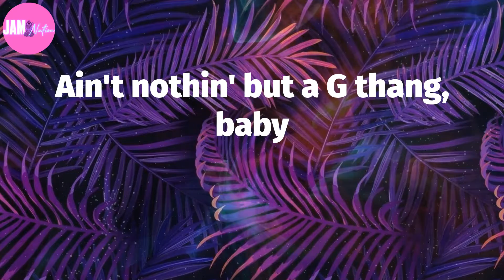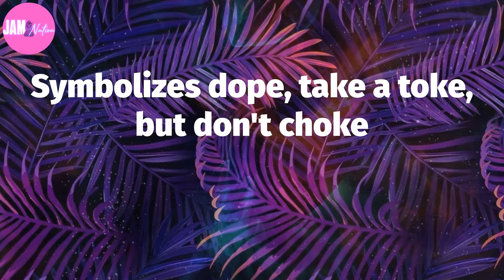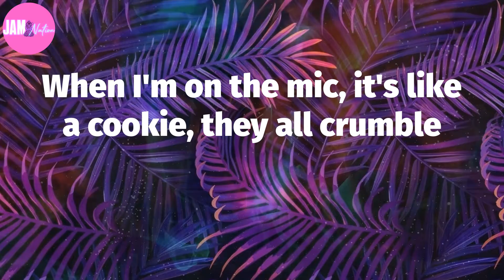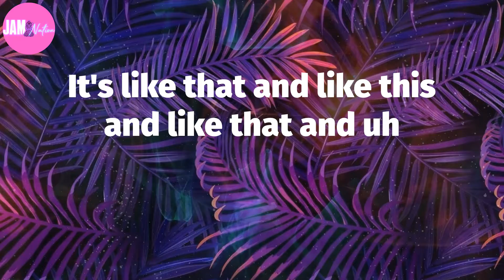🍁 Snoop Dogg, "Nuthin But A G'Thang" (Lyrics)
Nuthin But A G'Thang Lyrics:
One, two, three and to the four
Snoop Doggy Dogg and Dr. Dre is at the door
Ready to make an entrance, so back on up
('Cause you know we're 'bout to rip shit up)
Gimme the microphone first, so I can bust like a bubble
Compton and Long Beach together, now you know you in trouble
Ain't nothin' but a G thang, baby
Two loc'ed out niggas, so we're crazy
Death Row is the label that pays me
Unfadeable, so please don't try to fade this (hell yeah)
But, uh, back to the lecture at hand
Perfection is perfected, so I'ma let 'em understand
From a young G's perspective
And before me dig out a bitch, I have to find a contraceptive
You never know, she could be earnin' her man
And learnin' her man, and at the same time burnin' her man
Now you know I ain't with that shit, Lieutenant
Ain't no pussy good enough to get burnt while I'm up in it
(Yeah) And that's realer than Real-Deal Holyfield
And now you hookers and hoes know how I feel
Well, if it's good enough to get broke off a proper chunk
I'll take a small piece of some of that funky stuff
It's like this and like that and like this and uh
It's like that and like this and like that and uh
Dre, creep to the mic like a phantom
Well, I'm peepin' and I'm creepin' and I'm creepin'
But I damn near got capped 'cause my beeper kept beepin'
Now it's time for me to make my impression felt
So sit back, relax, and strap on your seatbelt
You never been on a ride like this before
With a producer who can rap and control the maestro
At the same time with the dope rhyme that I kick
You know and I know, I flow some ol' funky shit
To add to my collection, the selection
Symbolizes dope, take a toke, but don't choke
If you do, you'll have no clue
Of what me and my homie Snoop Dogg came to do
And who gives a fuck about those?
So just chill 'til the next episode
Fallin' back on that ass with a hellified gangsta lean
Gettin' funky on the mic like a old batch of collard greens
It's the capital S, oh, yes, I'm fresh, N-double-O-P
D-O-double-G-Y, D-O-double-G, ya see
Showin' much flex when it's time to wreck a mic
Pimpin' hoes and clockin' a grip like my name was Dolomite
Yeah, and it don't quit
I think they in the mood for some motherfuckin' G shit (hell yeah)
So, Dre (what up, Dog?)
Gotta give 'em what they want (what's that, G?)
We gotta break 'em off somethin' (hell yeah)
And it's gotta be bumpin' (city of Compton)
Is where it takes place, so when asked, yo' attention
Mobbin' like a motherfucker, but I ain't lynchin'
Droppin' the funky shit that's makin' the sucker niggas mumble
When I'm on the mic, it's like a cookie, they all crumble
Try to get close and your ass'll get smacked
My motherfuckin' homie Doggy Dogg has got my back
Never let me slip, 'cause if I slip, then I'm slippin'
But if I got my Nina, then you know I'm straight trippin'
And I'ma continue to put the rap down, put the mack down
And if you bitches talk shit, I'll have to put the smack down
Yeah, and you don't stop
I told you I'm just like a clock when I tick and I tock
But I'm never off, always on to the break of dawn
C-O-M-P-T-O-N, and the city they call Long Beach
Puttin' the shit together
Like my nigga D.O.C., "No One Can Do It Better"
Like this, that and this and uh